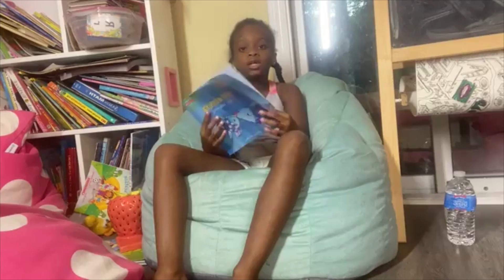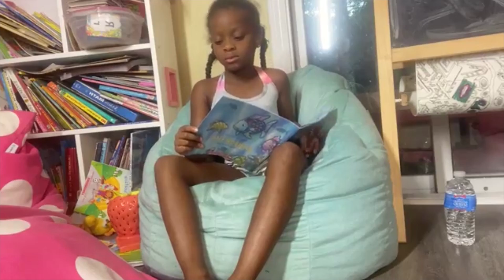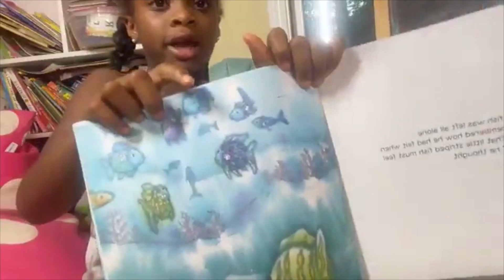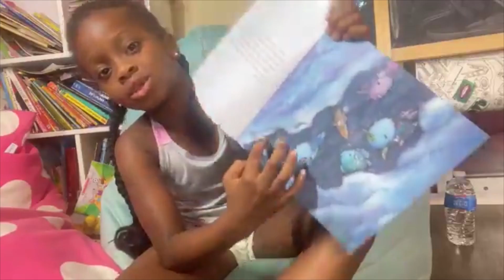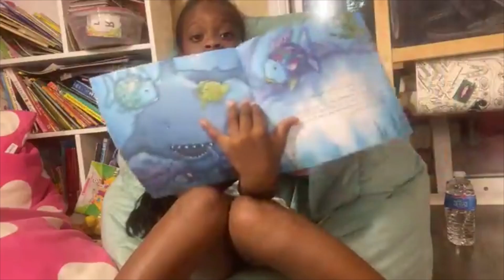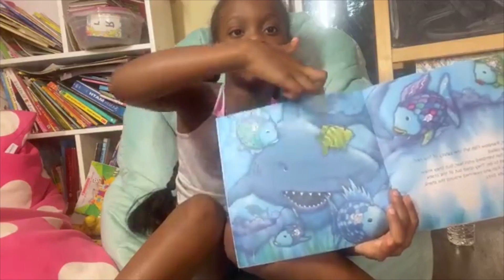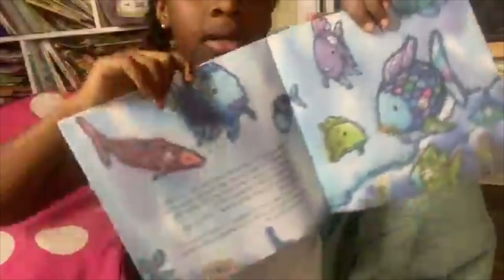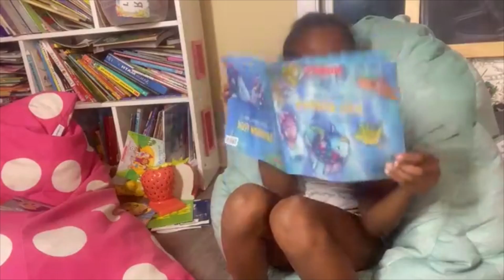TRIAL____________ASIAS READING CORNER- FISH.mp4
ASIAS READING CORNER- FISH.

Hello friends, Today book is about the most beautiful fish in the entire ocean! Come join me on a fun adventures through the ocean!